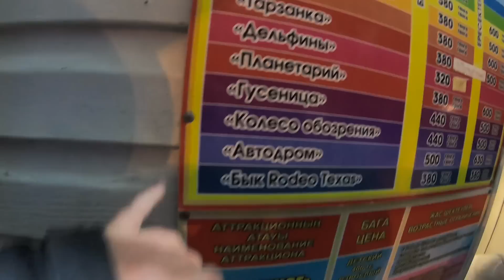Костанай запустили 4 полосную горку, большая очередь. Зажжение главное елки, салют 2022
В Костанае прошло зажжение главной елки, с концертом и салютом. Так-же запустили горку, правда большая очередь была. А фигурки уже разукрасили, прогулка по вечернему городу.
Карта VISA Kaspi gold  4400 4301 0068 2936  все валюты
Карта VISA Киви 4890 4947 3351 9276 рублевая Киви